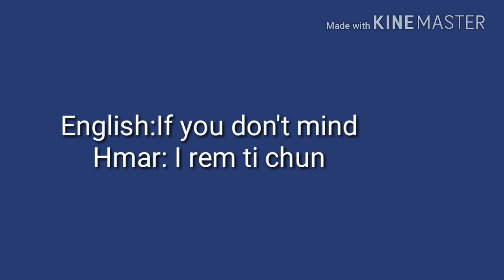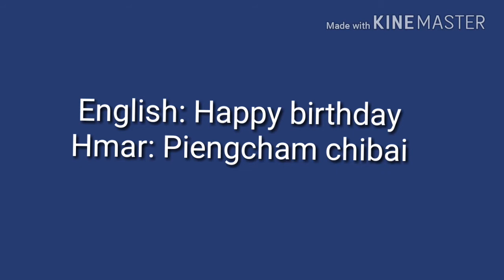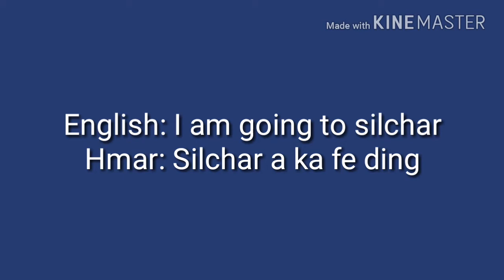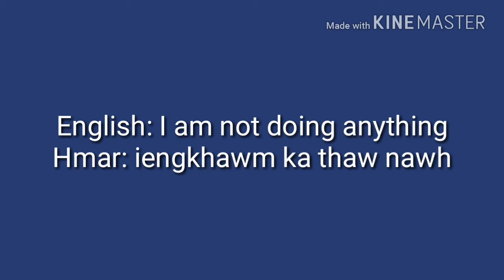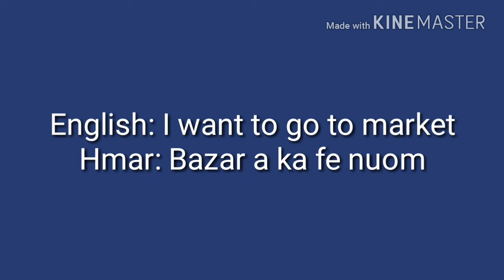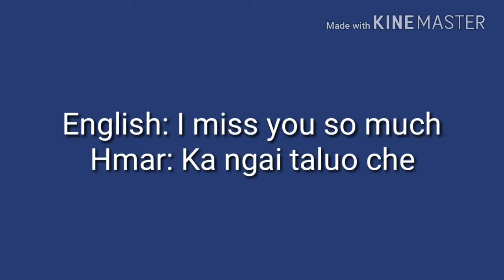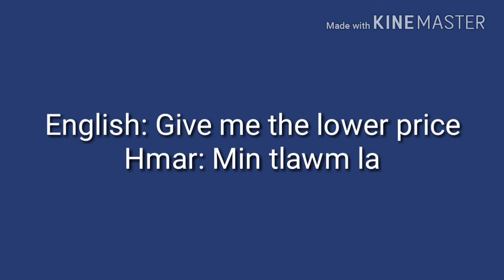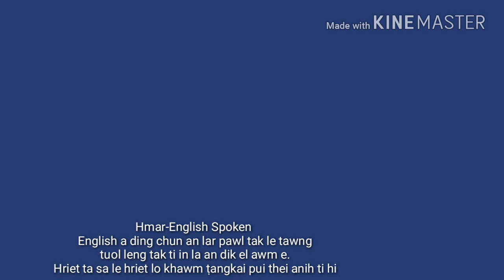Hmar English spoken